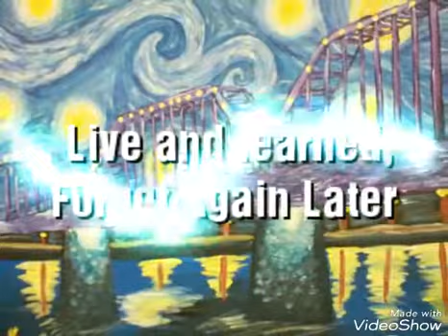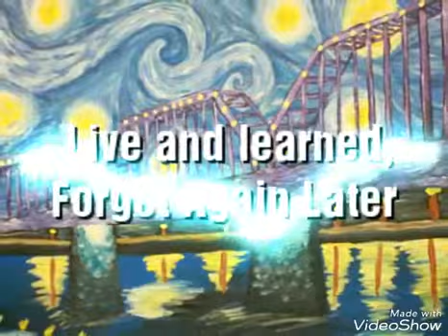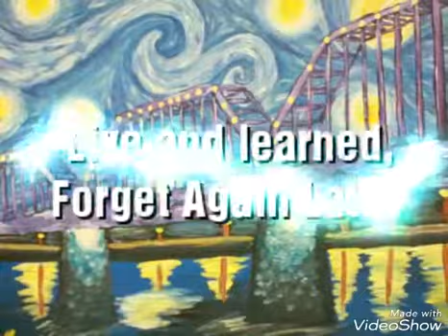Live and learned, Forget Again Later